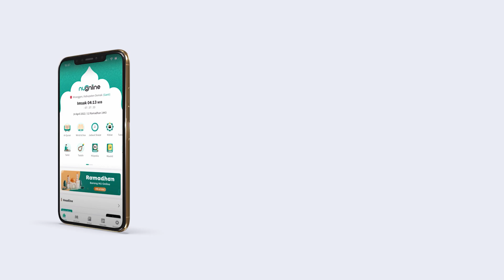Iftitah Rais Aam PBNU di Puncak Resepsi 1 Abad Nahdlatul Ulama, Sidoarjo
Rais Aam Pengurus Besar Nahdlatul Ulama (PBNU) KH Miftachul Akhyar mengajak kepada seluruh warga NU yang hadir pada Resepsi Puncak 1 Abad NU di Stadion Gelora Delta, Sidoarjo, Jawa Timur agar siap untuk memasuki abad kedua NU.